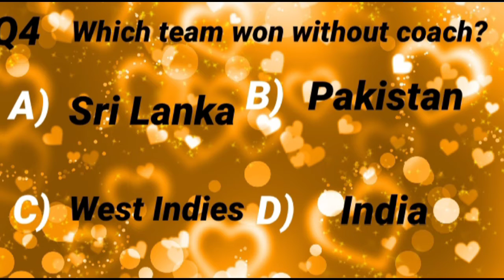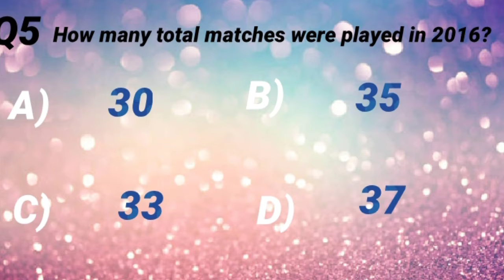T20 WORLD CUP QUIZ |T20 WC QUIZ |CRICKET QUIZ |PART 1| CRICKET TALK TIME